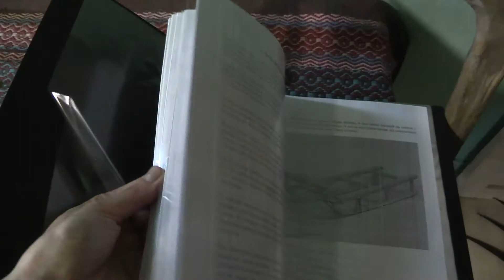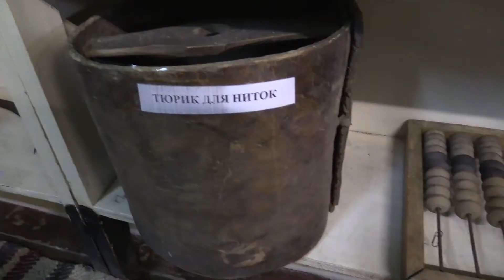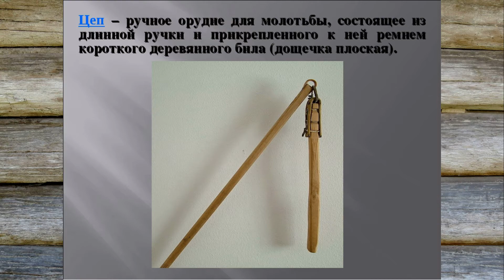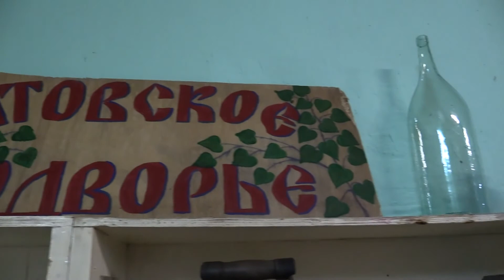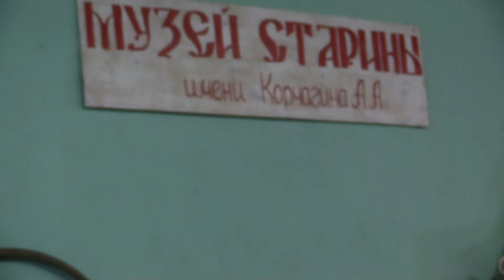музей старины имени А А Корчагина ночь музеев